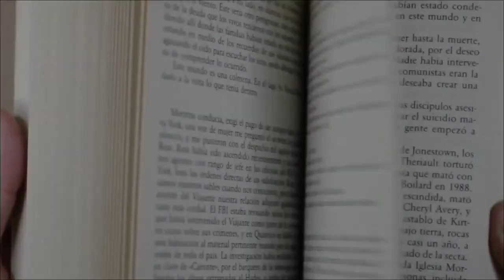Indore City ।। Tourist places of Indore ।। indore historical place ।। सबसे अजीब शहर इंदौर.....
Dosto aaj ham aa gaye मध्यप्रदेश के dil indore city

tourism Amazing place of india Mysterious hindi#explore india#curly Tales#sk travel talk#top 10 hill station#10 secret tourism place top 8 most beautiful cities#Top tourist place#Naga fact#travel junkie#
Anis khan#touropia
top 10 place of india
@indian traveller#top
historical place#curly